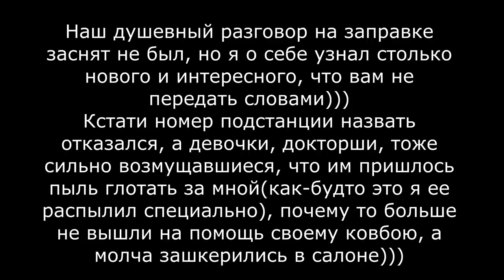Конфликт с "дятлом" на Скорой Помощи))) Рация-бесполезное устройство... $741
Вот такое оно дальнобойное братство, ну а про дятла со скорой я вообще молчу...

Abandoned & GalaxyTones - Luna